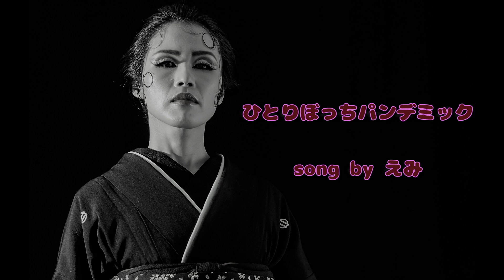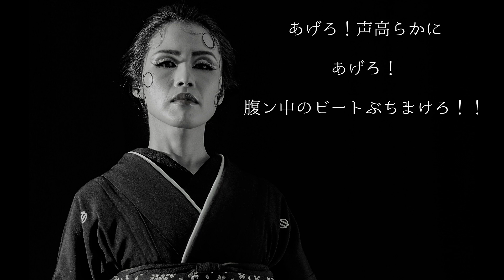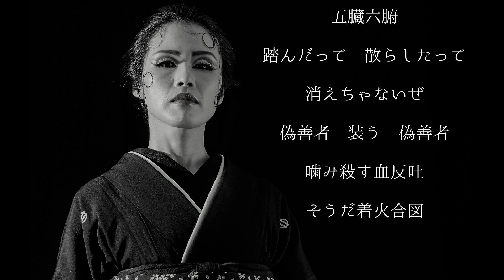【 フル】ひとりぼっちパンデミック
20210530制作
作詞・作曲・歌　遠山衣美
編曲　加藤さん